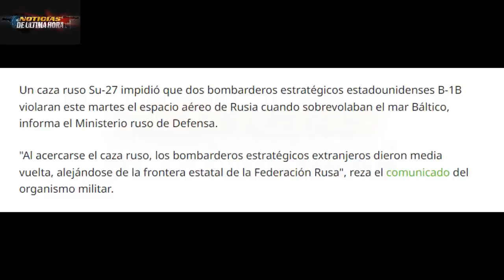ÙLTIMA HORA EE UU lanza INESPERADA Advertencia en Medio Oriente Gustavo Petro llega a China news usa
Boletín de noticias internacionales de hoy 24 de octubre de 2023.

El secretario de Estado advierte a los grupo terr0rist4s en oriente medio.

El estado de Israel le reprende al presidente de Rusia por sus declaraciones que condenan las acciones del ejercito de Israel en Gaza.

Cazas de Rusia vuelven a interceptar en las últimas horas, aviones de la OTAN cerca de las fronteras marítimas de Rusia.

El presidente de Colombia Gustavo Petro llega a China, les contamos todos los detalles de su legada y las misiones a las que estarà avocado con el gabinee de xijin ping,.

El presidente de Ucrania pide a sus tropas que avancen por dias 500 metros en medio de las declaraciones por parte de Rusia que la contra ofensiva de kyev esta ralentizada.

Visita del presidente de colombia Gustavo Petro a china
Noticias metro colombia china
noticias de Estados unidos hoy 24 de octubre de 2023
news nbc
noticias de la ue
noticias ejercito de eeuu oriente medio respuesta de antoni blinken
news today
noticias cisjordania
noticias Antoni blinquen EE.UU.
news Pakistán
news arabia saudita Israel
noticias askalon
noticias Moscú
noticias del momento hoy 24
noticias de china y colombia hoy 24 de octubre de 2023
noticias en linea hoy 24 de octubre de 2023
noticias ejercito de china mar de china meridional